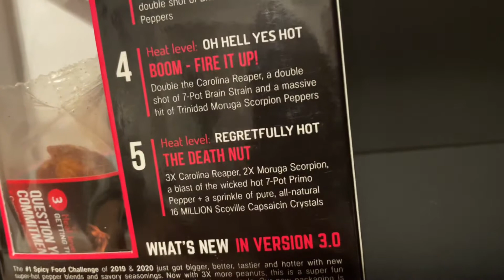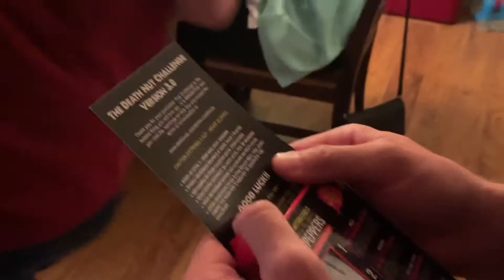EATING THE WORLD'S HOTTEST PEANUT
I ate the hottest nut in the world.

Black Dog By Led Zep
Somebody Told Me By Maneskin

579subscribers when published